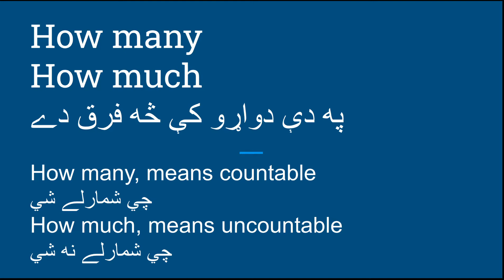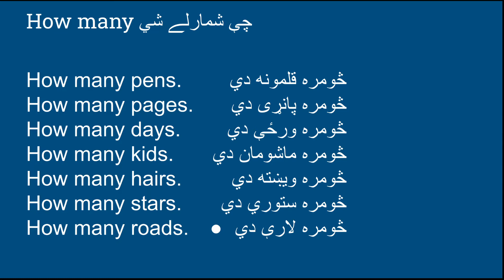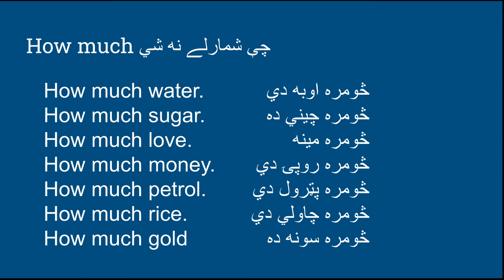English to Pashto How Many and How Much? څه مطلب او څه ته وايې؟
In this video I explained how many and how much in Pashto.
چي دا څه ته وايي او څه مطلب ئ دے په پښتو ژبه کې کلاس خودلے دے